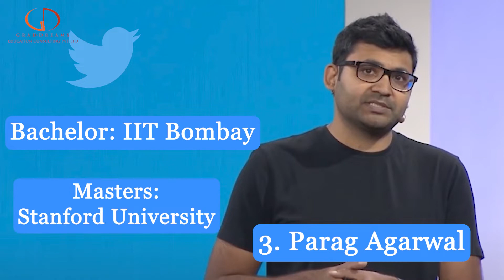Top 10 Indian CEOs Who Studied Abroad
Want to study abroad?  At Grad-Dreams you can get free professional guidance and counseling on abroad education, courses, institutes, deadlines, exams, admission procedure, VISA guidance, and how to apply to foreign universities.
Grad-Dreams help you choose right career, course and country for your abroad education.
or book an online appointment.

Indian who studied in Harvard university
Indian who studied in Wharton university
Top Indian ceos in the world
Indian celebrities who studied abroad
Indian ceo of foreign companies
Indian leaders who studied abroad
List of Indian ceo in American companies
Indian ceos of fortune 500 companies
Famous Indian alumni of oxford university
Google CEO
Famous Indian CEOs
Why top CEOs are Indian?
Indian CEO of Big companies
Indian CEO of American Companies
Indian CEOs in World
Indian CEO in USA All copyrights of university logos used on the website are reserved to the respective universities. Logos are used for representation purposes only. Grad-Dreams do not own them.